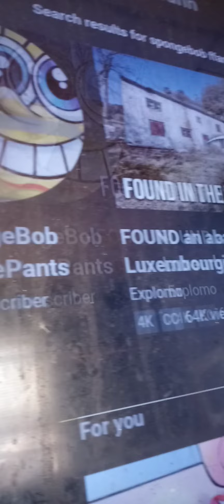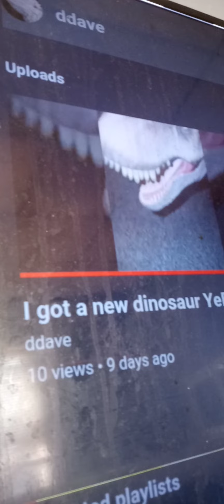don't worry I just checked your channel that's all looked at your Channel